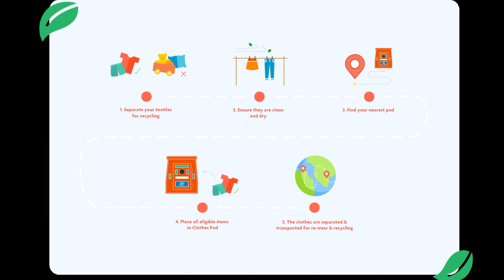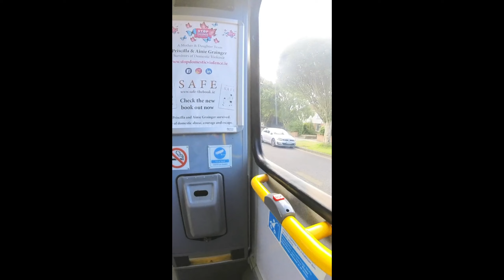Ireland Day 4 | Post Office and Cloth Banks | මොනවද මේ ඇදුම් බැංකු ? 📮🩳